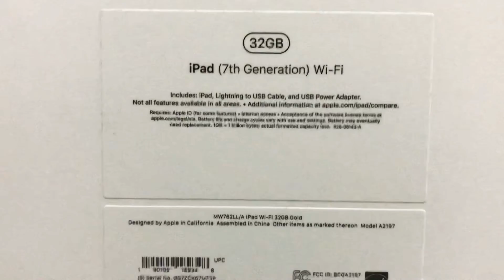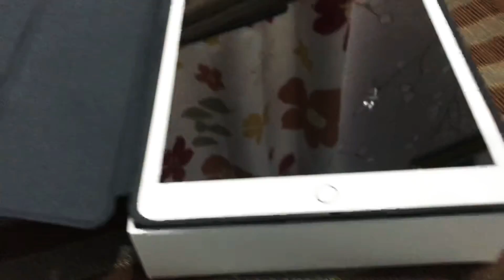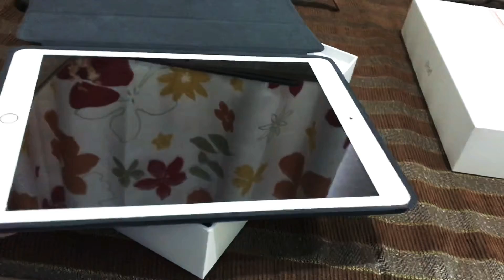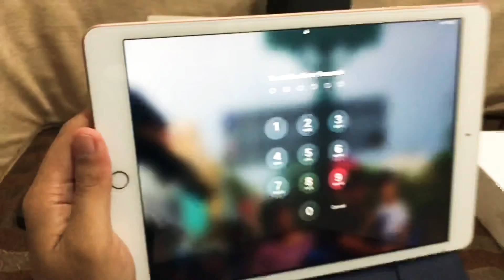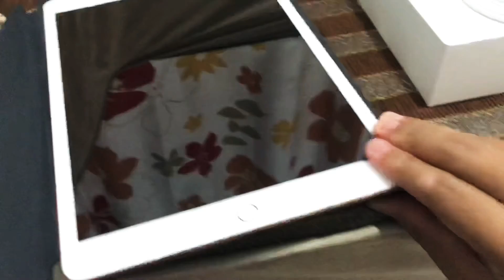Review IPAD 7 2019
New IPAD 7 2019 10,2 inc